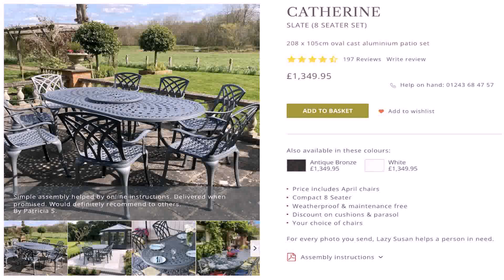Outdoor Patio Table And Chairs 8 Person